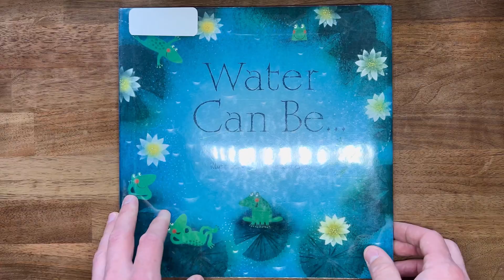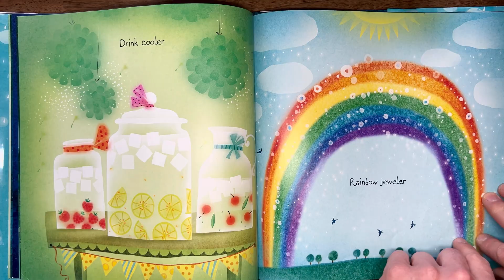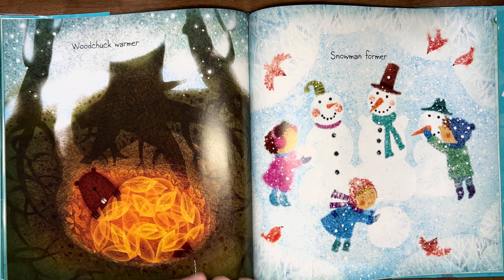💧Water Can Be… | Read Aloud for Kids by Laura Purdie Salas & Violeta Dabija [Water Cycle]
Join me for an engaging read aloud of “Water Can Be…” by Laura Purdie Salas, illustrated by Violeta Dabija!

💧 This fun science picture book uses simple poetic text to explore the many amazing ways water transforms - from “Thirst quencher. Kid drencher. Cloud fluff” to ice and snow! The colorful illustrations and rhyming words make learning about water’s different forms exciting for young readers.